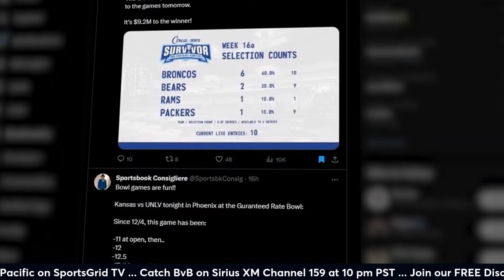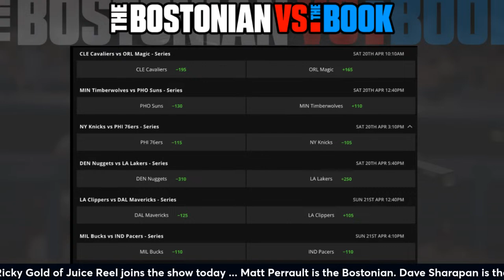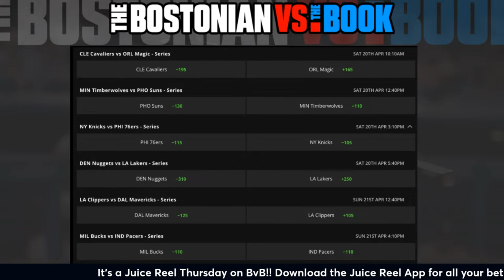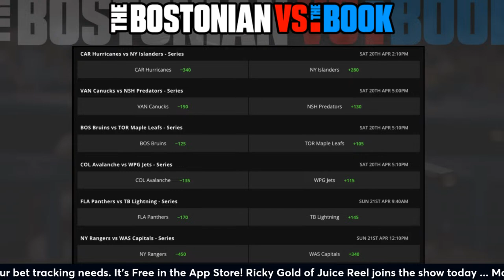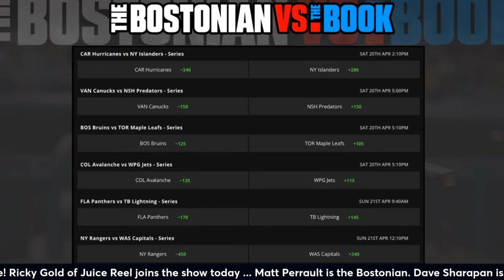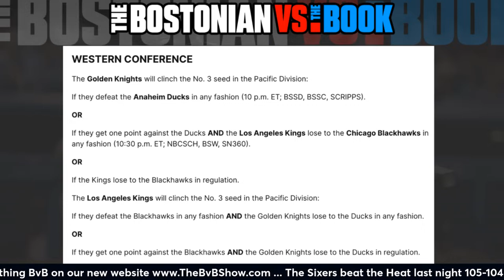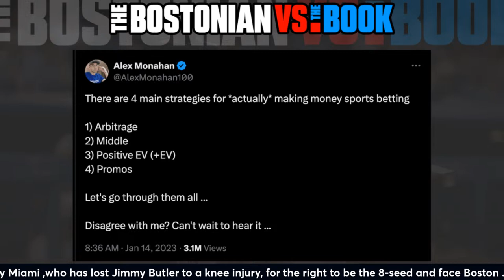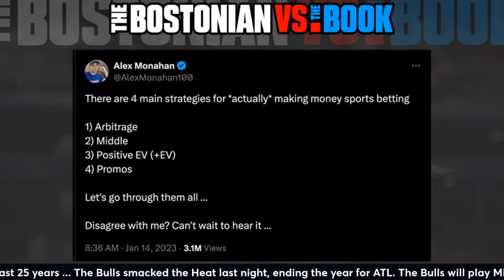BvBBrigade @BostonVsTheBook on a @juice_reel Thursday! April 18th. Philly favored vs NYK?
It's a Juice Reel Thursday on BvB! Big show today with lots of basketball!